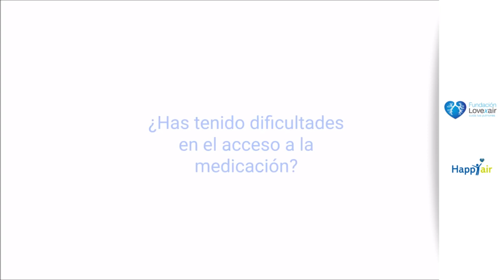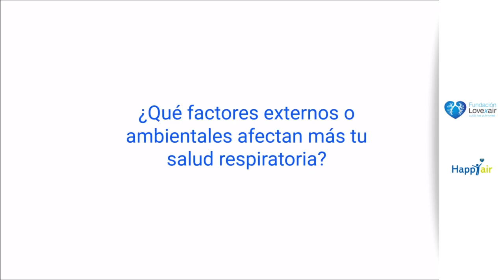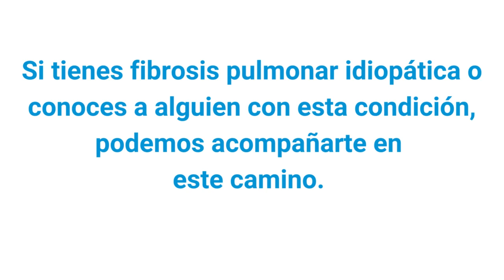Conoce la historia de Alberto, paciente con Fibrosis Pulmonar Idiopática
Compartimos la historia de Alberto, paciente de Córdoba, Argentina, con diagnóstico de Fibrosis Pulmonar Idiopática, que nos cuenta su experiencia como usuario HappyAir, con el acompañamiento de un Coach respiratorio de la Fundación Lovexair.

00:17: ¿Cómo fue el proceso de diagnóstico?
00:54: ¿Cómo es el tratamiento actual? ¿Cómo llevas el control de la FPI en tu día a día?
02:13: ¿Has tenido dificultades en el acceso a la medicación?
02:53: ¿Hay información suficiente acerca de la Fibrosis Pulmonar Idiopática?
03:47: ¿Cómo ha sido la experiencia con la Fundación Lovexair en el cuidado de tu salud? ¿De qué manera te ayuda la Coach HappyAir?
04:43: ¿Qué factores externos o ambientales afectan más tu salud respiratoria?
05:48: ¿Cuáles son las necesidades de atención de las personas con FPI?
06:32: ¿Cuál ha sido y es el impacto de la FPI en tu vida?
07:29: ¿Cómo llevar una vida saludable y activa con FPI?
08:12: ¿Cómo pueden acompañar las familias?
09:15: ¿Qué mensaje te gustaría compartir con la comunidad? ¿Cuáles serían tus recomendaciones?

Si tienes FibrosisPulmonarIdiopatica o conoces a alguien con esta condición respiratoria, podemos ayudarte. Regístrate en happyair.org o consulta con uno de nuestros CoachHappyAir o fisioterapeuta respiratorio, sin costo ni compromiso

¡Te esperamos!